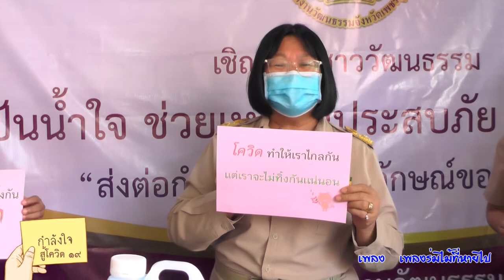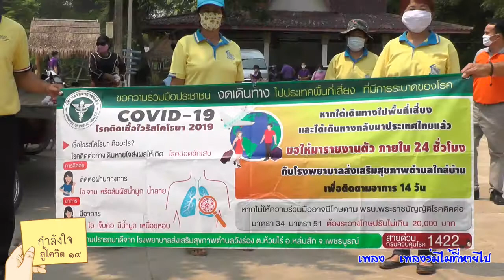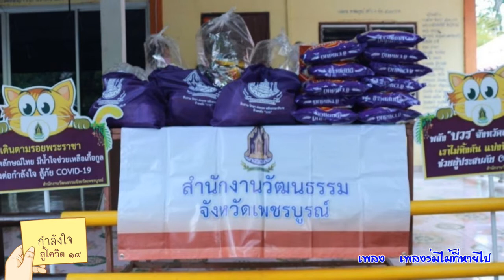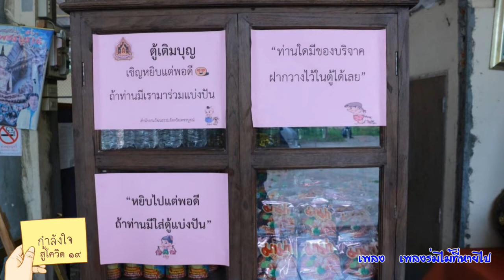❤️❤️กำลังใจสู้โควิด -โครงการเดินตามรอยพระราชา ส่งต่อกำลังใจสู้โควิด 19